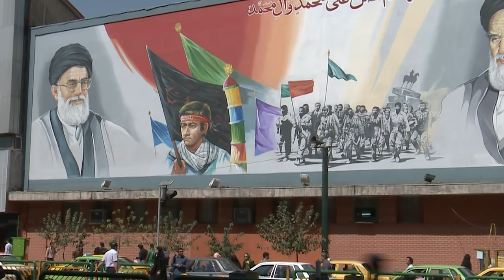THOMAS SOWELL alerta sobre os perigos dos PACIFISTAS INCONSEQUENTES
Sowell explora o conceito de 'paralisia moral' à luz de eventos históricos, comparando a inação de França e Inglaterra na década de 1930 diante da ameaça de Hitler com os desafios contemporâneos, especialmente o avanço nuclear do Irã. O autor destaca a importância de lições do passado e questiona se estamos repetindo erros cruciais na política internacional. A discussão foca na eficácia das Nações Unidas e levanta a questão: Será que os Estados Unidos estão mostrando uma paralisia moral diante de ameaças atuais? Não perca essa análise profunda sobre a história e o presente geopolítico. Deixe seus comentários e compartilhe suas opiniões abaixo!